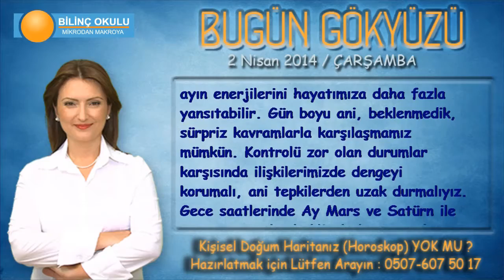AKREP Burcu, GÜNLÜK Astroloji Yorumu,2 NİSAN 2014, Astrolog DEMET BALTACI Bilinç Okulu